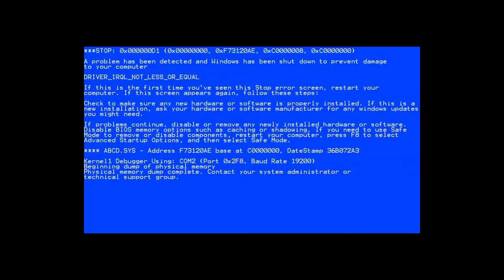Fs19 No mans land ep1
Welcome to my first series on No mans land!

(The editing is poor sorry about that, if your interested in editing it for mod add my discord: oliverbosslol¯\_(ツ)_/¯#5439)